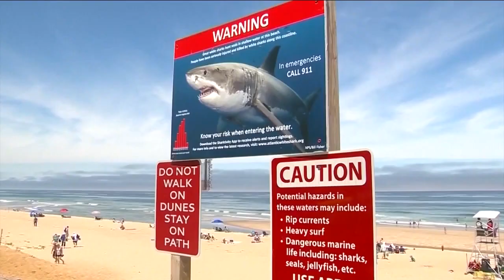Two-Thirds of sharks in global Fin Trade are at risk of extinction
New research from MOTE Marine and FIU scientists confirms that sharks are in trouble. A new study shows that two-thirds of sharks in the global fin trade are at risk of extinction.